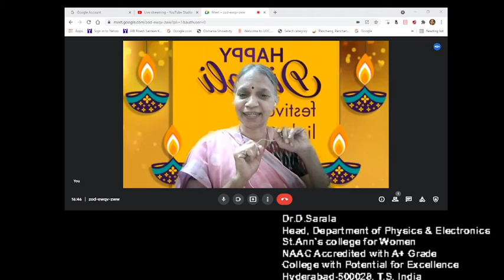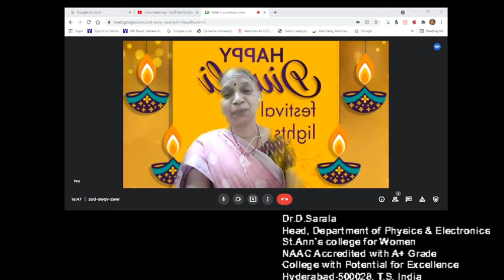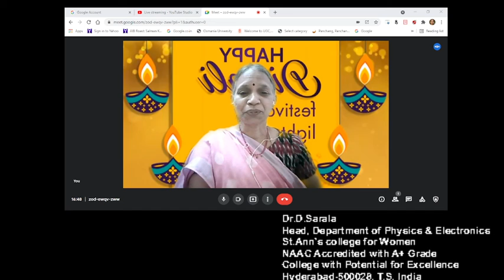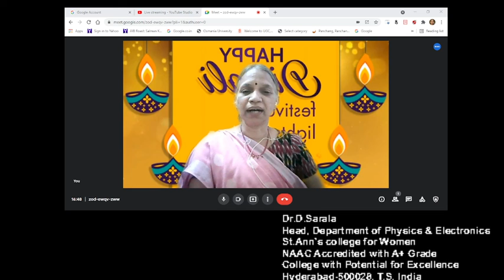Guruvandanam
Dr.D.Sarala M.Sc, M.Phil,MBA, PGDCS